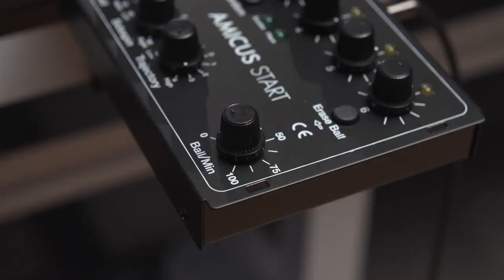AMICUS START – Bedienung und Nutzung